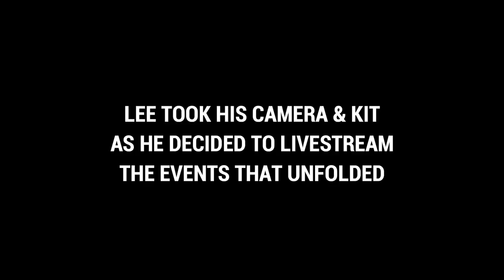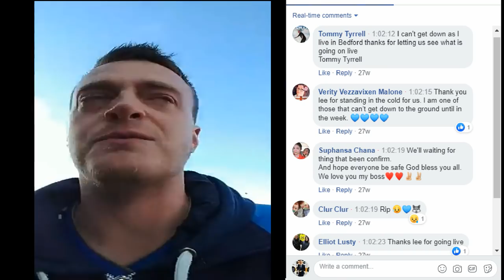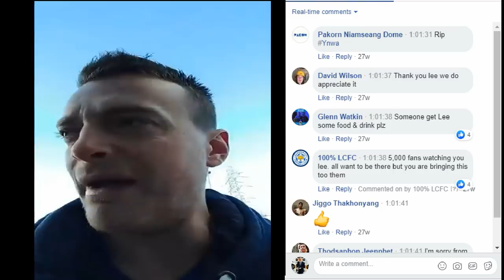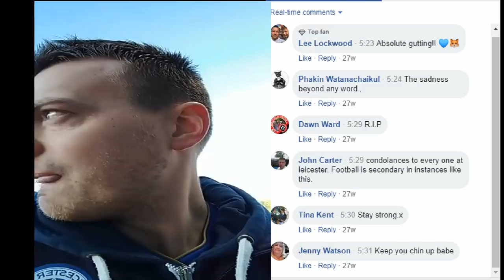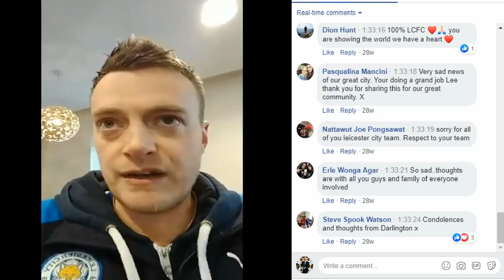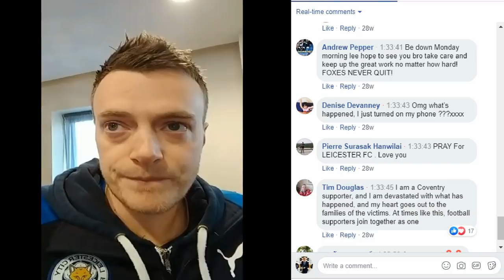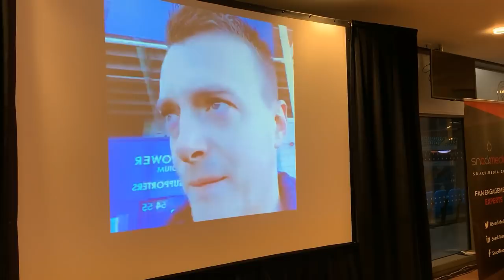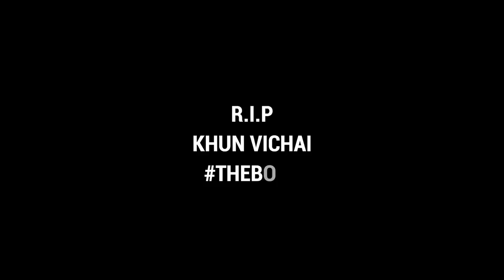Best Individual Content Football Blogging Awards 2019 | Vichai | Kingpower | LiveStream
Live from around 5:50AM the morning after Khun Vichais Helicopter Went Down, I used 100%LCFC Platform and Reach To show to the world , Leicester The City As a Whole Unite and Pay Respects at the KingPower Stadium. Millions of Leicester Fans COULD NOT get to the Kingpower Stadium That Morning as Thousands shared The Live Stream and used it as a slight Comfort, to what was a very Sad Time for our Club.
Id Like to Thank Every Single One Of You for sharing & Caring Enough. To of been Nominated at The Football Blogging Awards was a Huge Honor But To of actually Won It was So Special!
Lee.